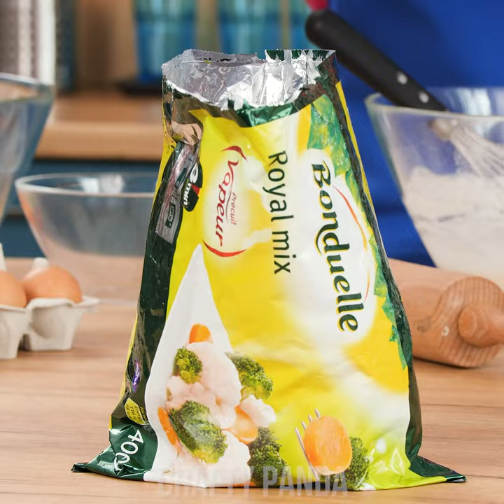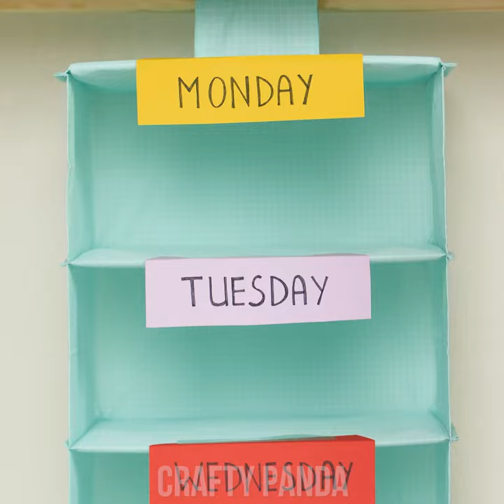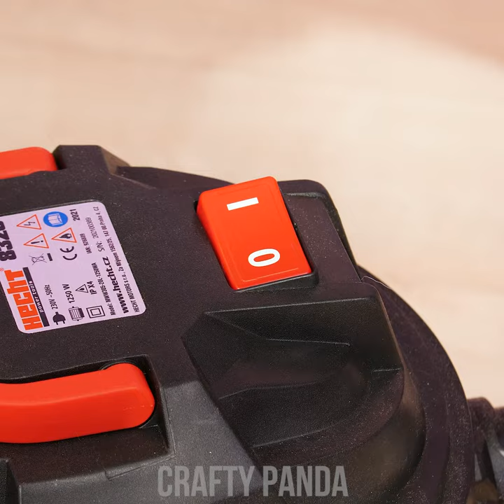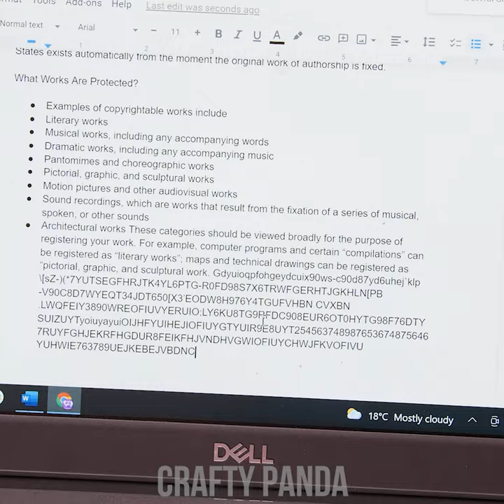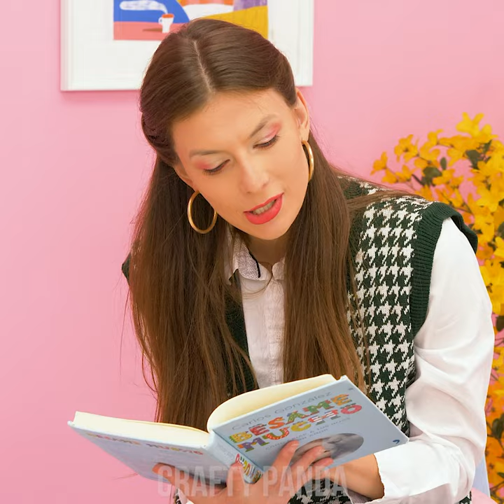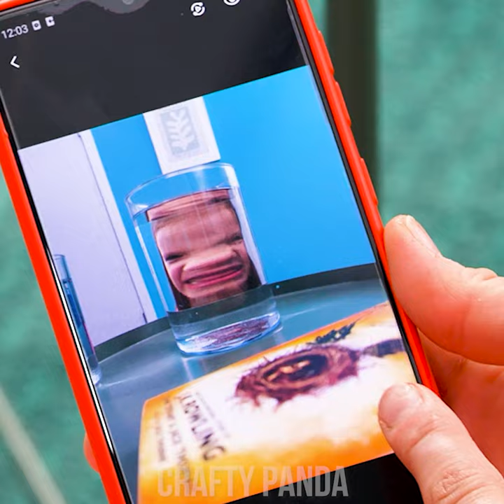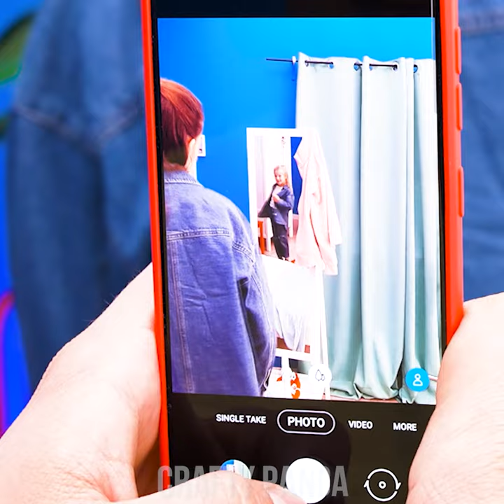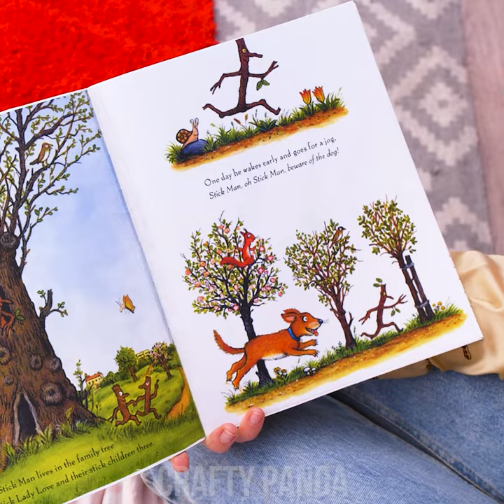Parenting Made Easy: Must-Know Hacks for Busy Families!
Discover the ultimate collection of parenting hacks to simplify your family life and make every day a little smoother! In this video, we unveil 10 expert tips and tricks for busy moms and dads. From clever organization ideas to creative activities for kids, these hacks are designed to streamline your routine and bring more joy to parenting. Whether you're facing mealtime madness or bedtime battles, join us as we explore the world of crafty parenting and unlock the secrets to success!